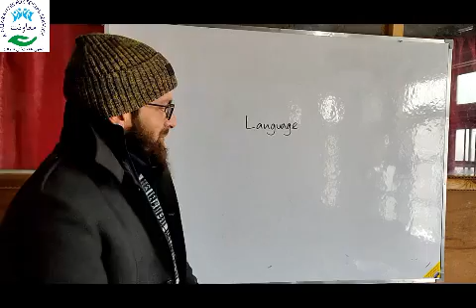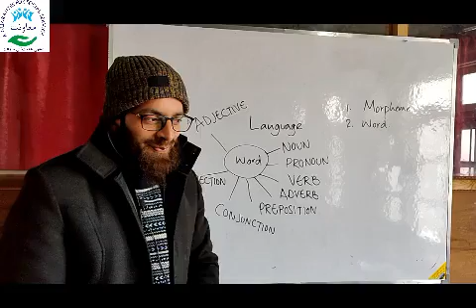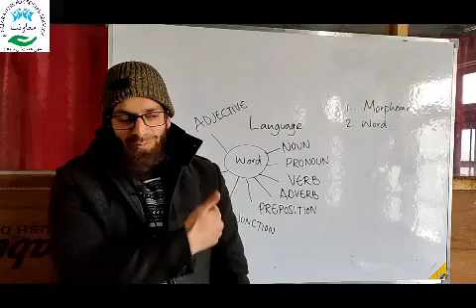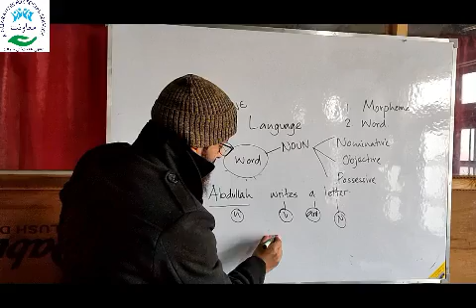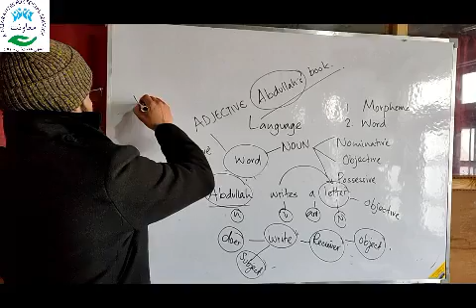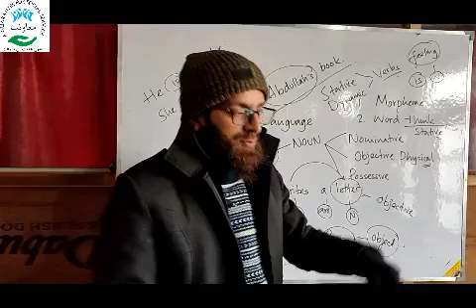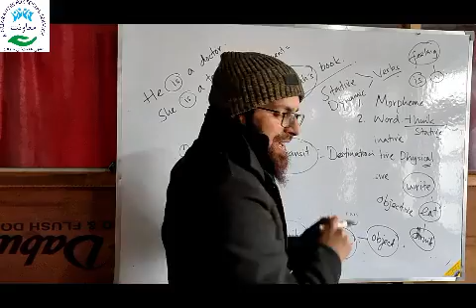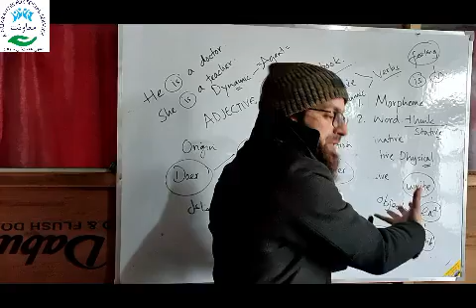Lecture 2 English Language